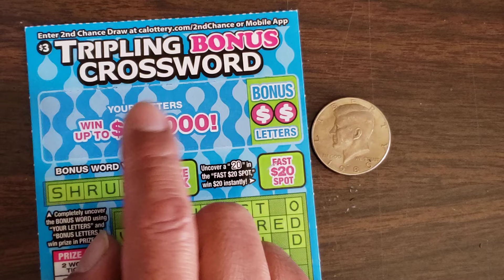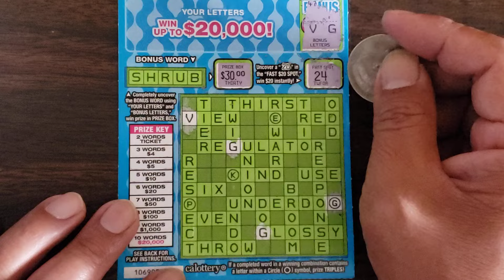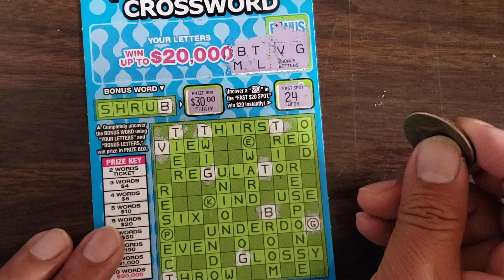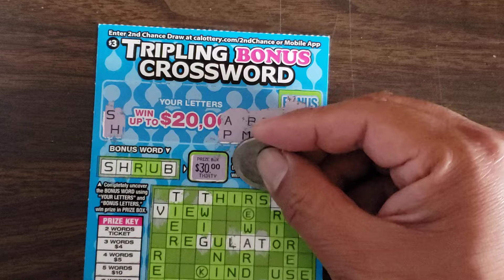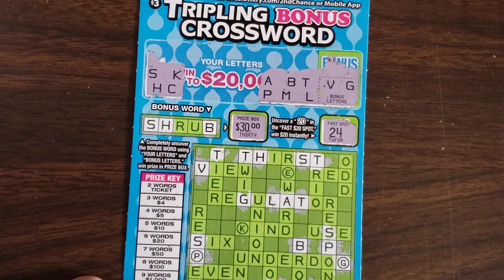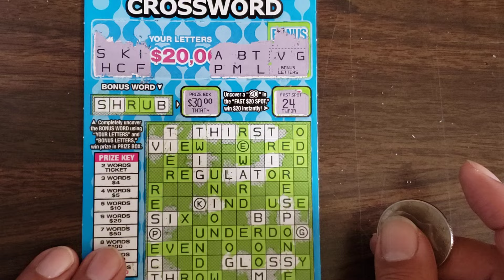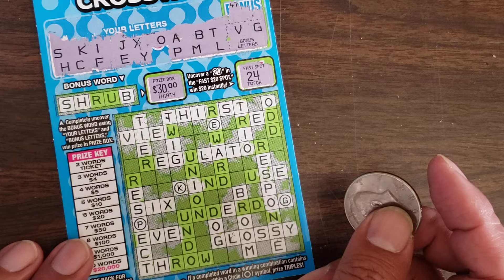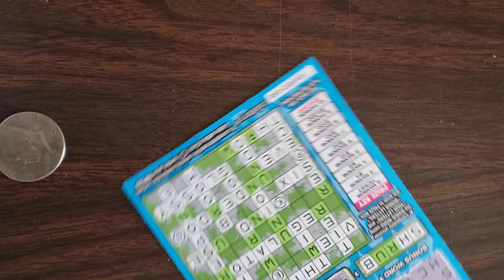lets win on The Tripling bonus crossword California lottery scratcher ticket 🎟 😎 😀 🙌 😄 😁 🎟 😎 😀 🙌 😄